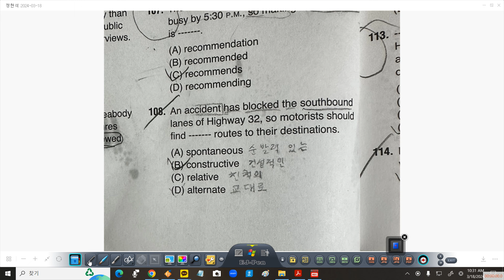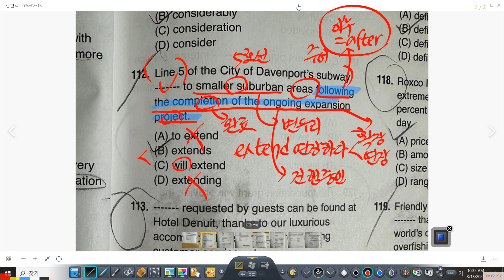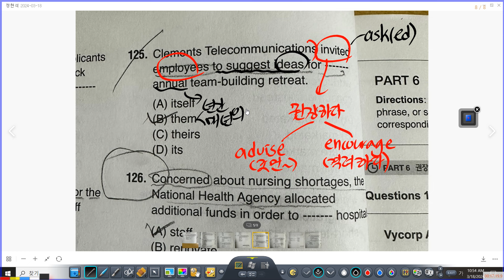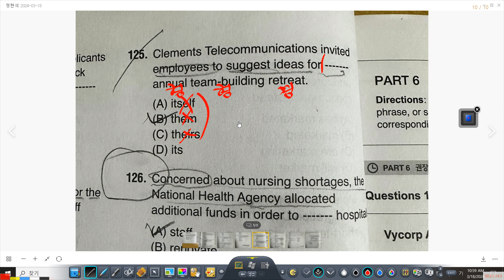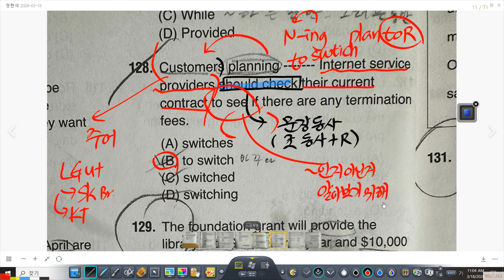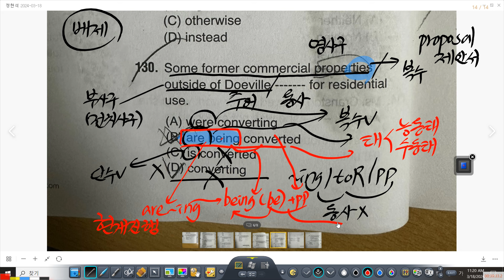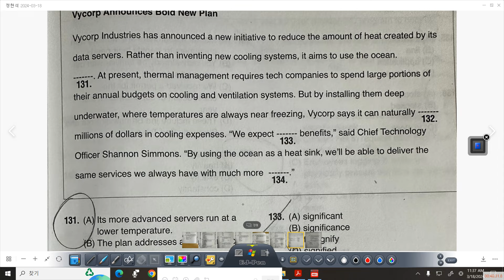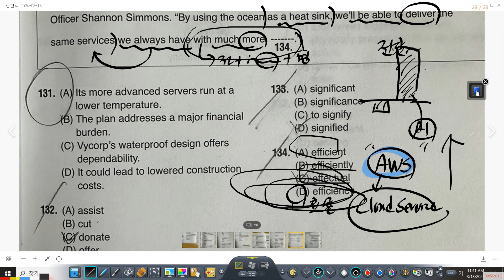2024년 3월 18일 토익 RC